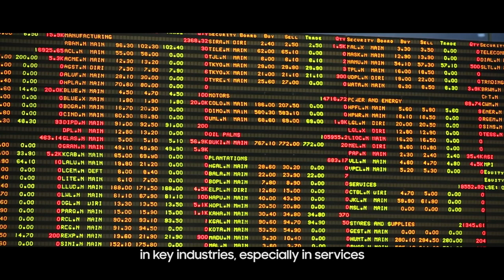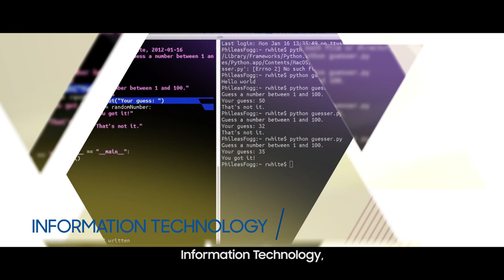Sri Lanka launches National Export Strategy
Sri Lanka has launched a five-year National Export Strategy (NES), a blueprint for achieving $28 billion in exports by 2022.

The NES is centred on achieving four objectives: creating a business-friendly, predictable and transparent policy and regulatory framework that supports exports; strengthening exporters’ market-entry and compliance capacities; becoming an efficient trade and logistics hub to facilitate exports; and driving export diversification through innovation and strengthening of emerging sectors.